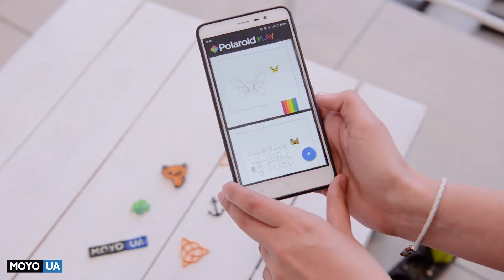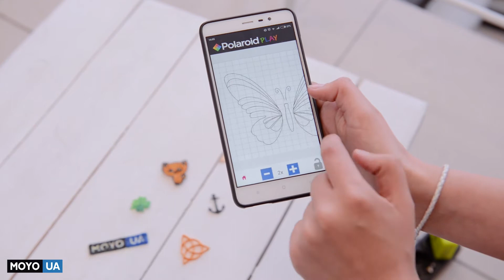КОНКУРС!!! Разыгрываем 3D-ручку! Обзор Polaroid Pen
Что такое 3D-ручка и зачем она вам нужна? Давайте разбираться вместе.

!!!УСЛОВИЯ КОНКУРСА:
2) репостнуть это видео в Facebook
3) скинуть в комментарии к этому видео ссылку на свой репост - до 23:59 8 июня
4) ждать 9 июня - на нашем канале появится видео с результатами розыгрыша ручки с помощью Random.org